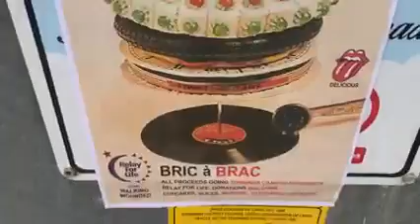Relay for life Cake sale in aid of Cancer Research UK here in Jaywick till 4pm,Come do your bit,2nd